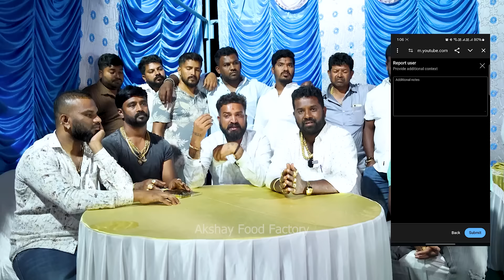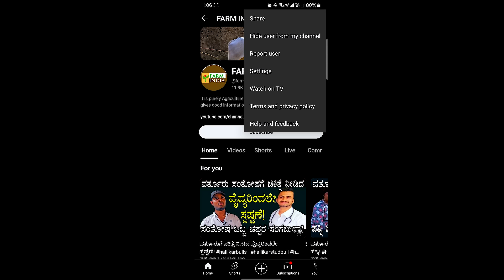Varthur Santhosh Slipper Shot To Haters | Akshay Food Factory | Open Talk | Jai Hallikar